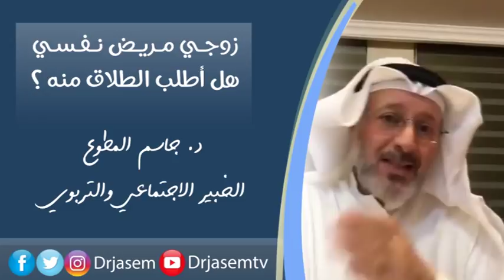د جاسم المطوع - زوجي مريض نفسي .. هل أطلب الطلاق ؟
هل من واجب الزوجة الصبر على زوج مريض نفسي لا يقبل العلاج ؟